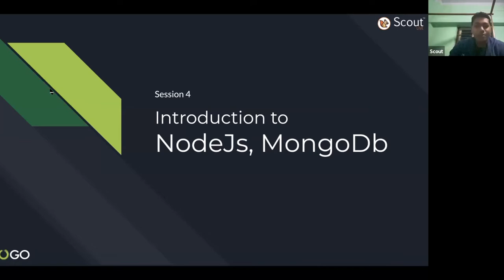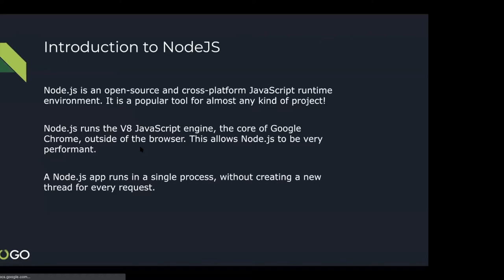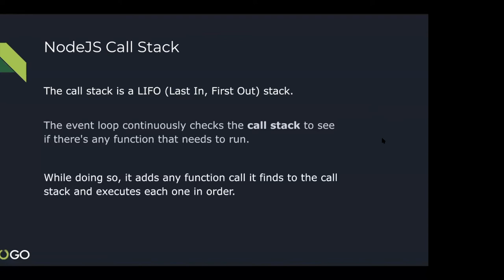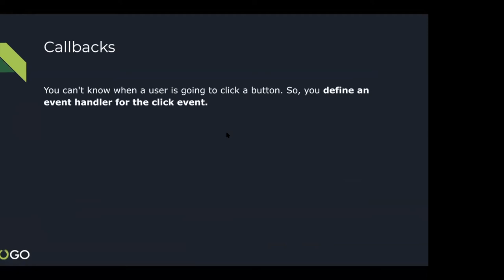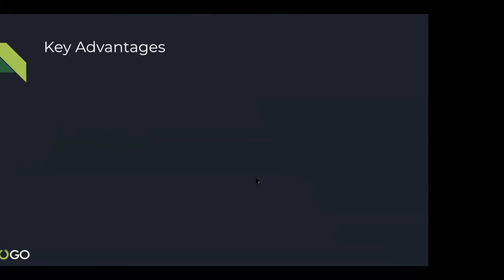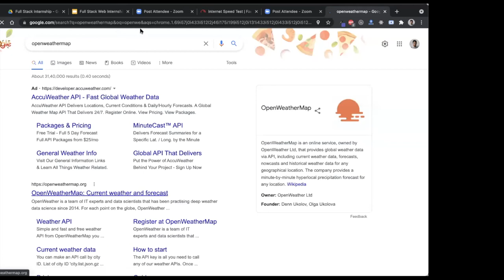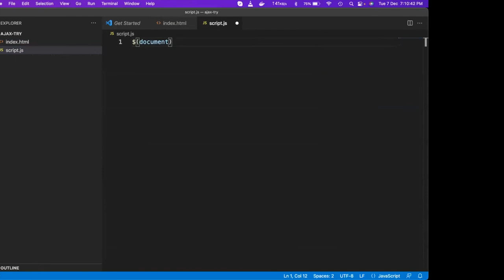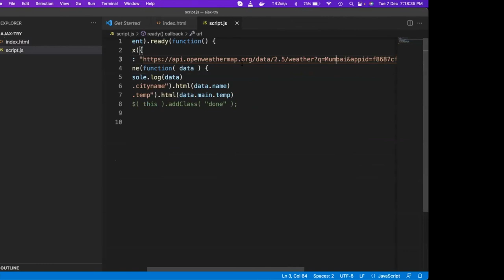Introduction to Node.JS & Mongo Db | Session 4 | Full Stack Web Internship Program